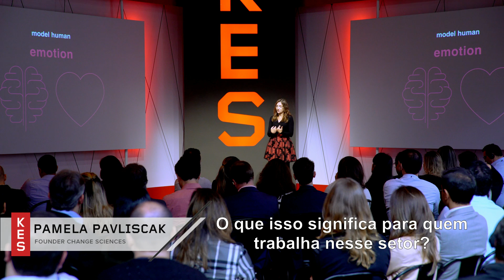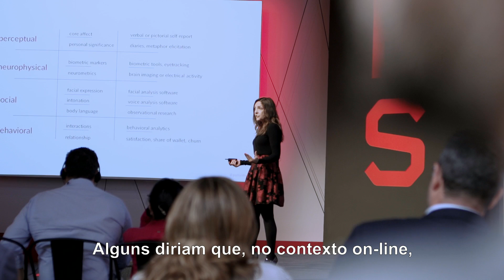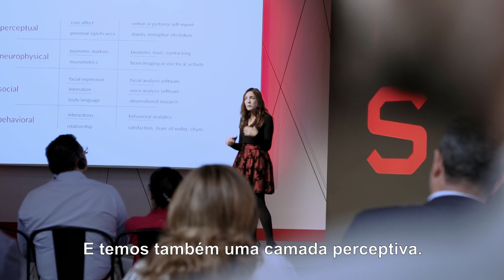Emoções em Camadas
Pamela Pavliscak, fundadora da Change Sciences e speaker do KES Technology & Emotion, comenta sobre a complexidade das emoções humanas.